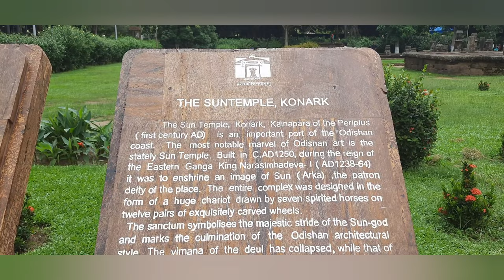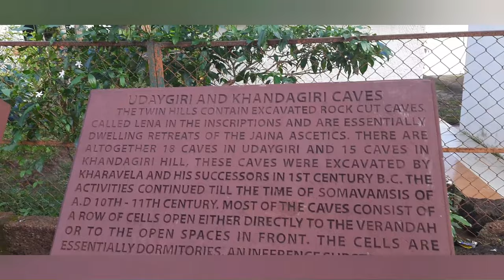Orissa travel ka Part -2 🤗| beach p bohot maza aaya 😊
Hope you all liked this one too ! Trying my best to bring out as many vlogs as I can .Stay tuned and keep watching my vlogs .If you liked this video then let me know in the comment section .

Thank you so much for giving love to my vlogs .